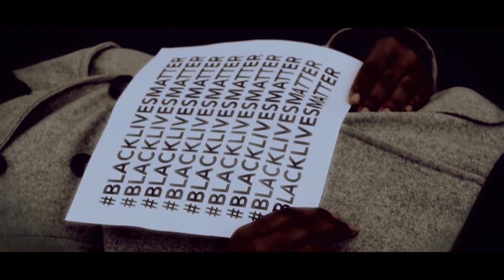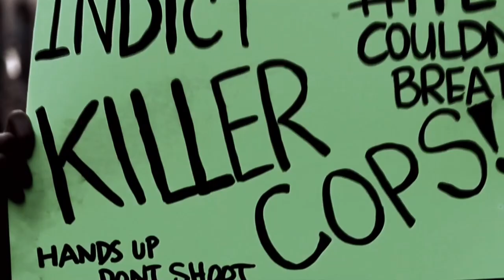Kabari TV - Dari Ferguson sampai New York, Menuntut Kesetaraan dalam Hukum.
Kabari TV - E Pluribus Unum, University in Diversity, berbeda-beda tetapi tetap satu. Itulah Amerika Serikat, negara demokrasi yang multietnis, multiagama, dan menghargai keberagaman dan toleransi antarsesama. Tampaknya kini, nilai tersebut tengah diuji!

Ratusan ribu orang di penjuru Amerika Serikat menantikan dengan tegang berita dari Missouri pada Senin, 24 November 2014. Sebagian besar berkumpul di luar markas besar kepolisian Ferguson, ada juga yang memberi dukungan dari Union Square, New York. Akhirnya, keputusan itu diumumkan: Darren Wilson, anggota kepolisian berkulit putih bebas dari hukuman setelah menembak mati seorang remaja kulit hitam, Michael Brown (18) di pinggiran Kota St. Louis Agustus lalu. Kemarahan, kesedihan dan kekecewaan meledak seketika. Banyak pihak mempertanyakan keadilan dalam sistem hukum Amerika Serikat. Mungkinkah rasisme memasih kental di tengah masyarakat Amerika Serikat?

Nampaknya, bagi komunitas kulit hitam, situasi nasional di Amerika Serikat saat ini jauh dari cita-cita Gerakan Hak-Hak Sipil (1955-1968) yang dulu diperjuangkan nenek moyang mereka. Maraknya kekerasan yang dijatuhkan kepada warga kulit hitam membangunkan kesadaran untuk menuntut lebih keras, mengikutsertakan lebih banyak suara dan melalui gerakan yang lebih berani.